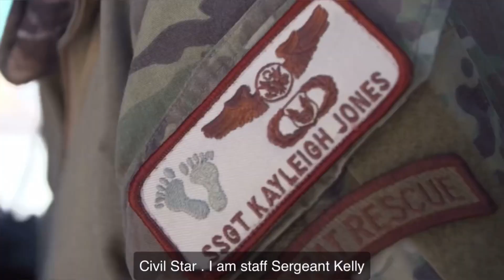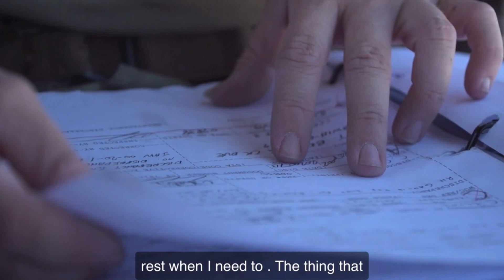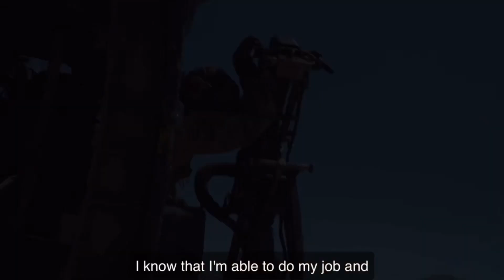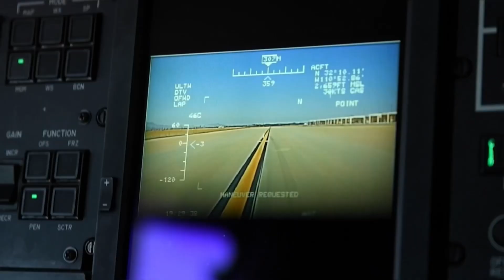Pararescue Jumper - These things we do so others may live, Inshallah. Thanks GOD.